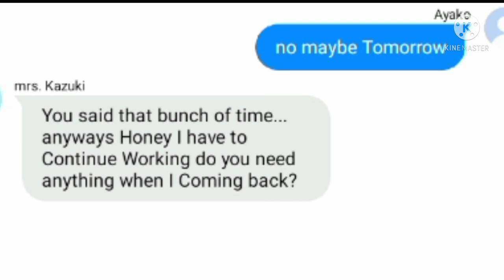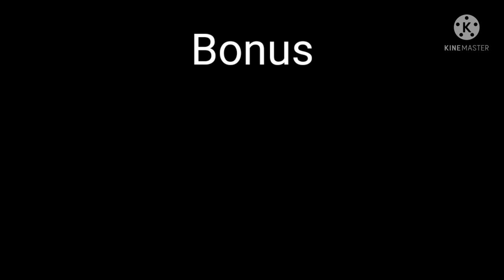Ayako Kazuki || Skit || Danganronpa Fan game || Omori is Sus || Read desc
this danganronpa fan game au belongs to me Ayako Kazuki is the protagonist in this Story

Sorry that I didn't Post for like idk? days but hope this Skit make my Channel not a bit dying